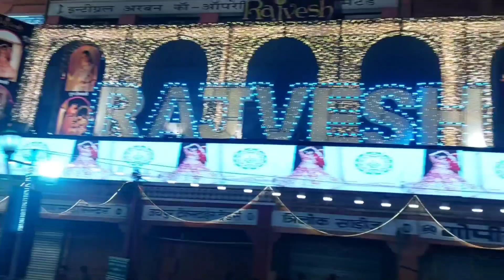Jaipur City Diwali Lighting💥 || Jaipur Diwali Decoration || Diwali 2022 || Call Me Jaanam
CALL ME JAANAM

To jaise ki ap sbb log muje jante ho Mai Apka apna jasnoor Singh😎

COMMENT KARKE JARUR BATANA KAISA THA AJJ KA VLOG♥️.

jaipur Diwali Decoration